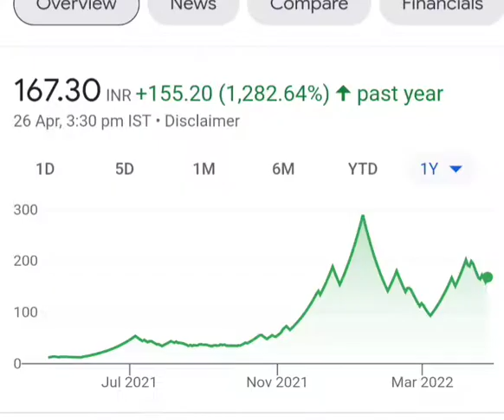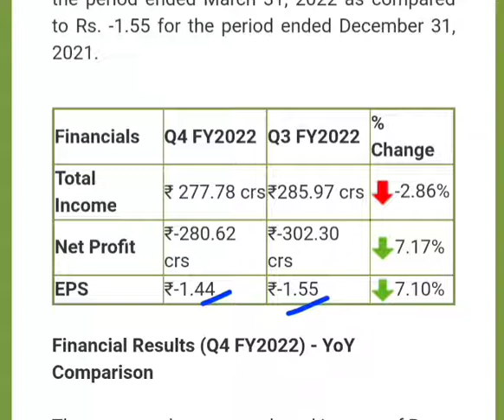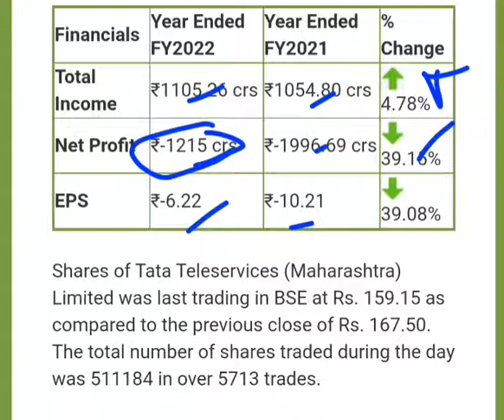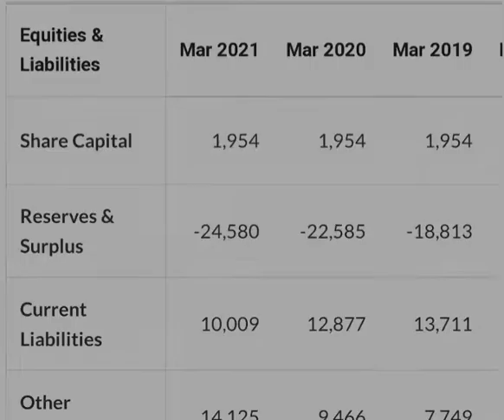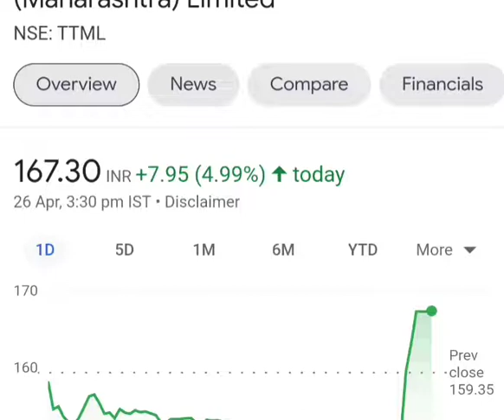TTML LTD Q4 RESULTS 2022, ttml latest news today, ttml stok news today